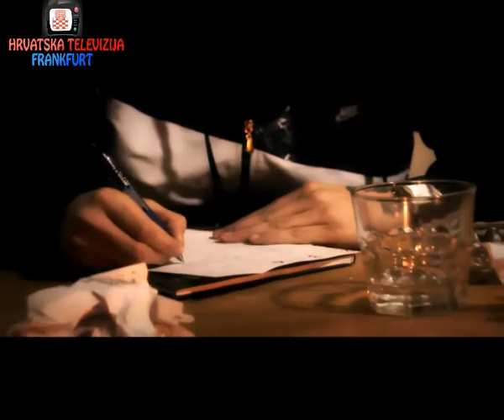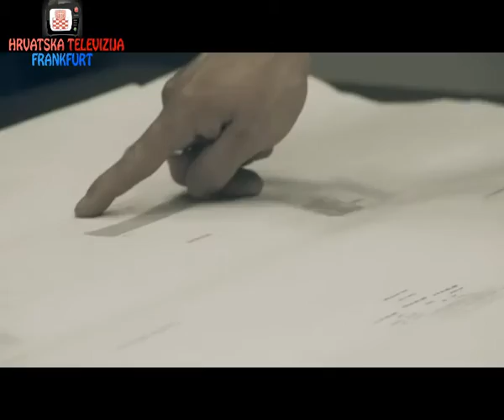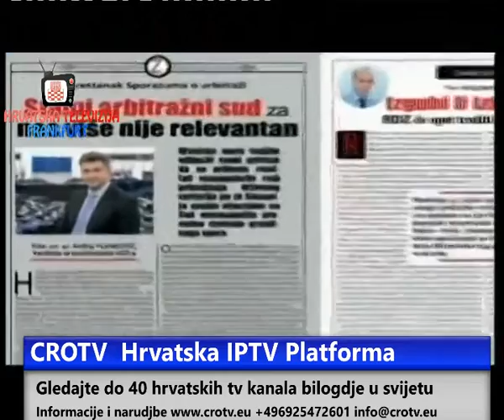Bujica Uzivo powered by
Bujica Tv Livestream